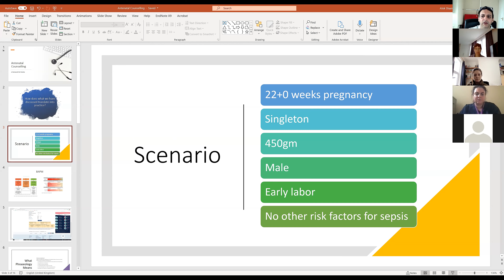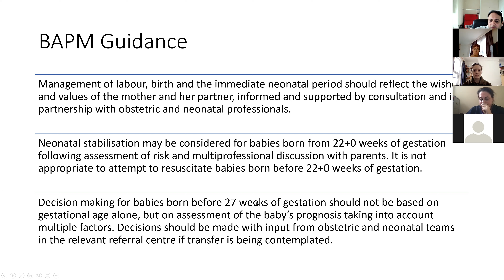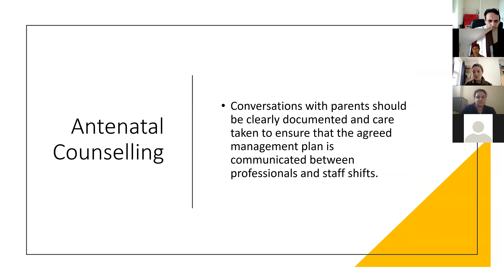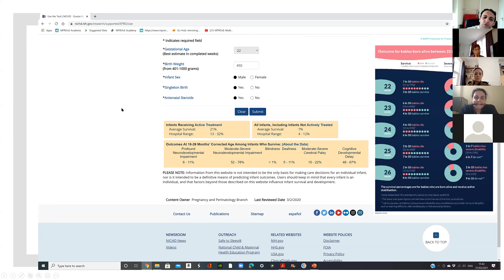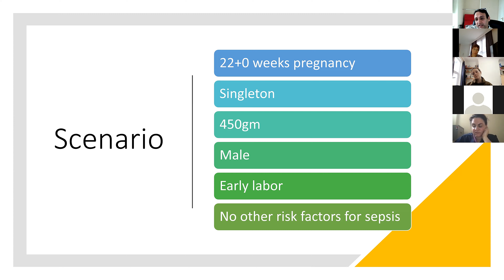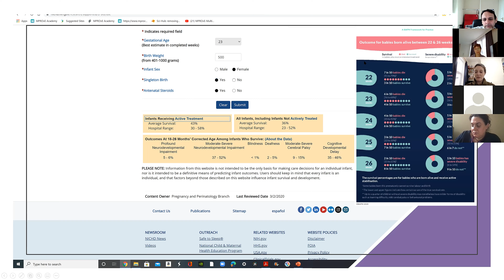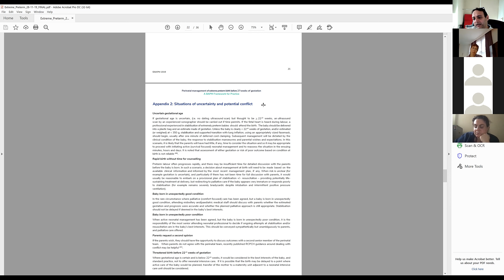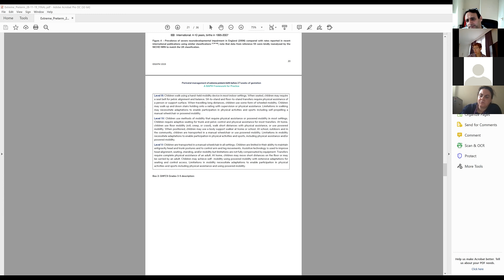Preterm Epidemiology and Ethics-Antenatal Counselling at Extremes of Viability A Framework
This workshop is run as part of the perinatal preterm epidemiology and ethics course and covers an approach to antenatal counselling for a family having an extremely preterm birth.